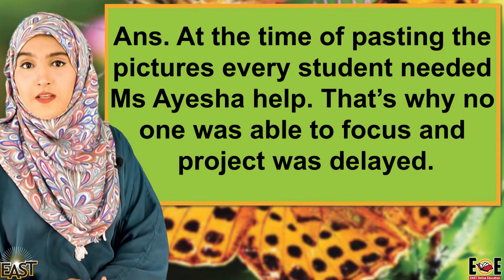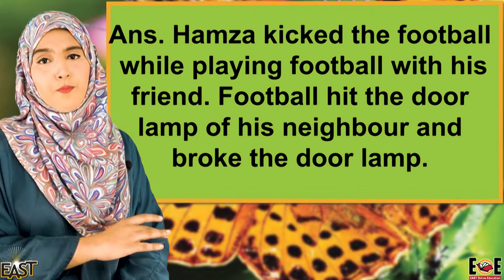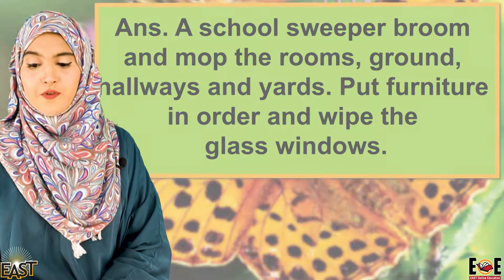Class 4 School Day 122 English Chapter 12 Day 06